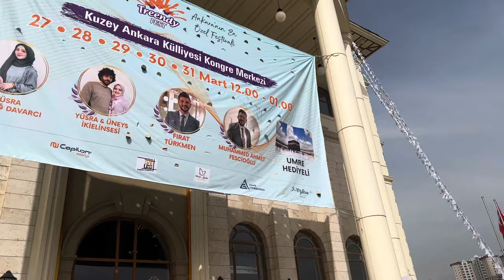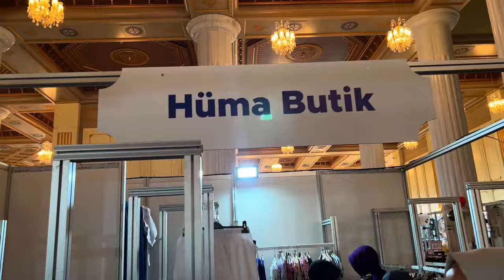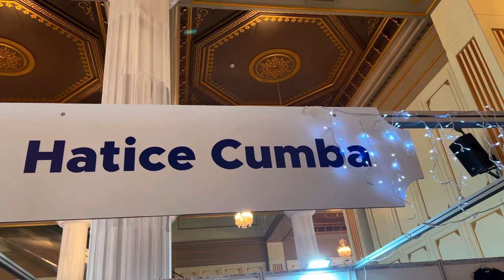BAYRAMLIK TESETTÜR FESTİVALİ, Beyza & Burak çiftine iftara davetliyiz, Bu video da umre hediyesi var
Instagramdan bizi anlık takip için🌸